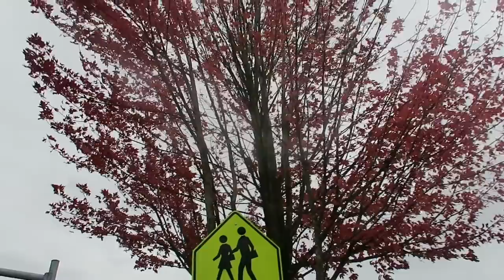Tập hát Ru Lại Câu hò ,Duyên Phận, Một Cõi Đi Về Gió Lên.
Đây là trang mua hàng về Mỹ phẫm của Vinh NguyenThi Cuộc Sống Mỹ. Sản phẩm sản  xuất tại Mỹ không hoa chất Chiếc xuất tự nhiên